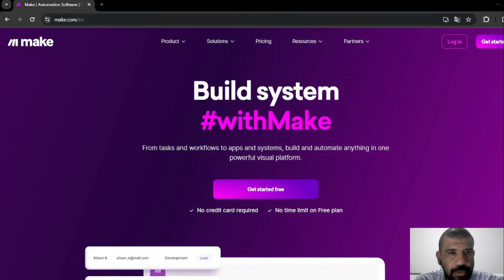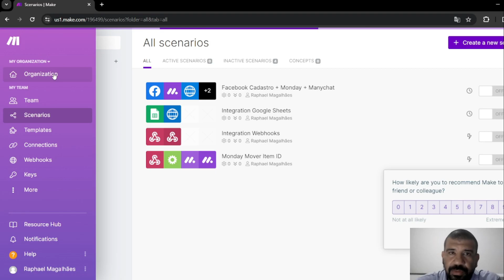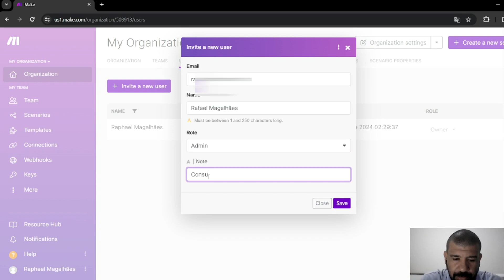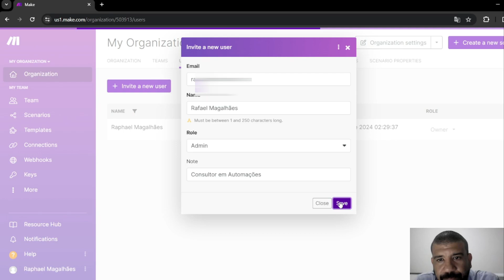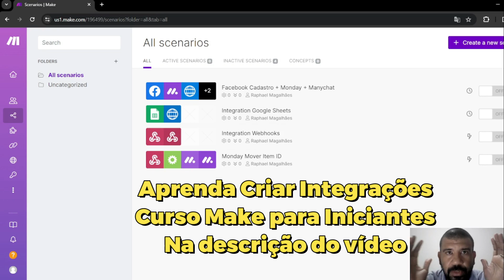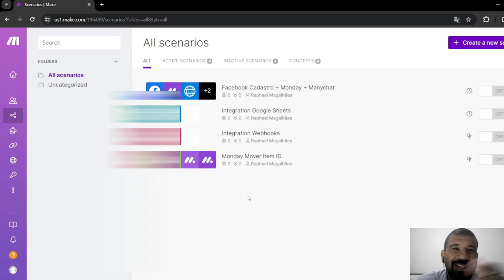Permissão de Acesso ao Make (Antigo Integromat) - Gerando Convite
Aprenda a dar acesso ao Make sem precisar informar a sua senha ao funcionário ou prestador de serviço nas suas integrações entre diferentes plataformas.

Neste vídeo você aprenderá a criar convites com os dados da pessoa que terá acesso à sua conta Make (Antigo Integromat) ao receber o e-mail de confirmação e clicar no link para aceitar o convite enviado.

Quer saber como posso te ajudar a criar automações inteligentes?

Clique no link e entre na minha automação.